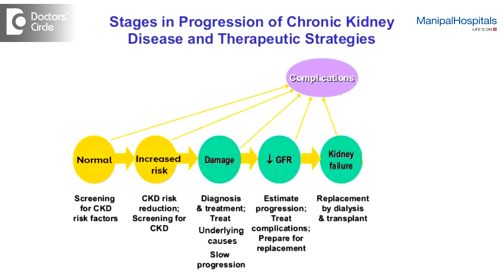How Chronic Kidney Disease Treated? Steps to Control |Dr. Vishwanath S | Kidney Disease Treatment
Chronic Kidney disease is characterized by a gradual loss of kidney function over time. Because of this, the wastes and fluids accumulate inside the body, leading to complications like low blood count, weak bones, nerve damage etc.  The main causes are diabetes and high blood pressure.  Early detection and treatment can prevent the condition from worsening.  If the disease aggravates, it may eventually lead to kidney failure, which requires dialysis or kidney transplant.
This video briefly explains the procedure for treatment of the disease. Treatment of Chronic kidney disease depends on various stages. The stages are 1, 2 & 3 early stages where basically there are no medications for kidney disease. You need to control the underline cause. Like if you have diabetes, control diabetes well, keep the sugar under the control, if you have blood pressure, control blood pressure.  At Stage 4, where 60%-70% of the kidney is damaged, specific medications such as ACE Inhibitors and Angiotensin Receptor Blocker exist which prevent further progression.